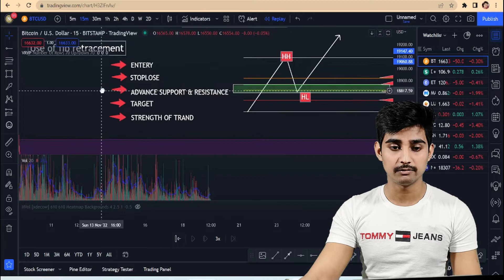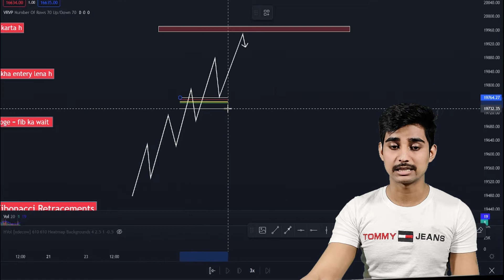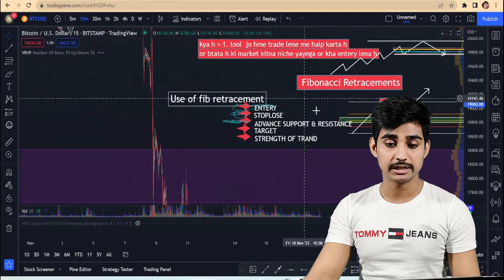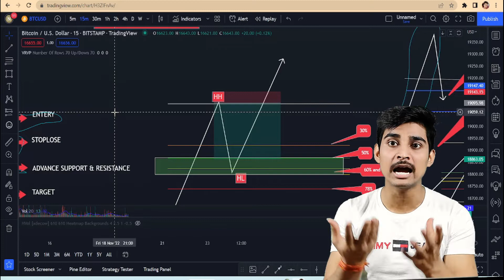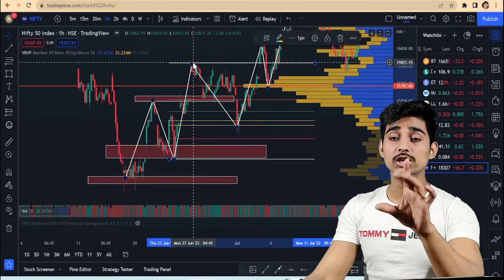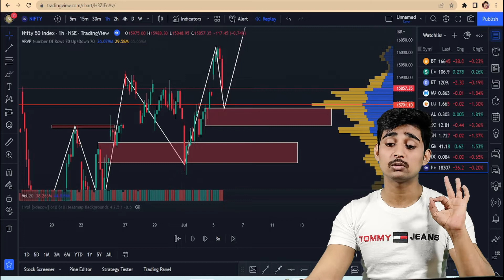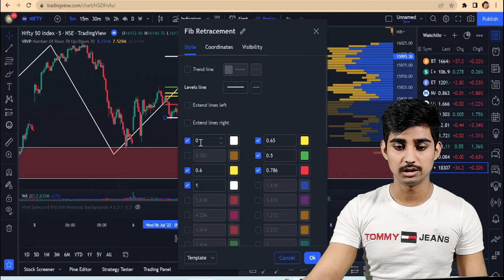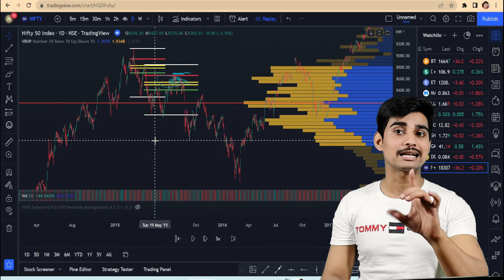How to use Fibonacci Retracement || Fibonaccci Trading Strategy | fib Retracement | PART = 3